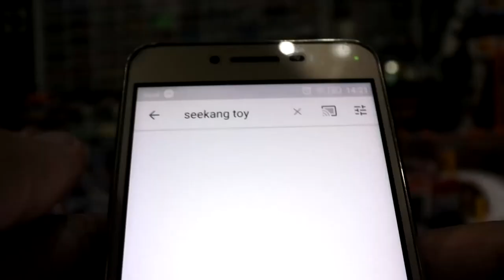จำลองการขับรถ ด้วยรถจิ๋วบังคับ 199 บาท (ผมไม่มีขาย)